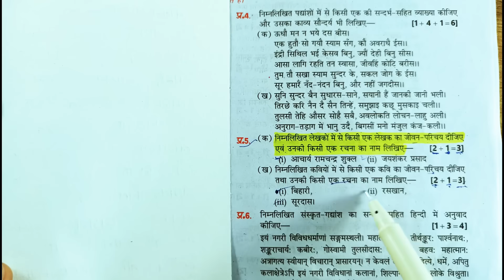surdas ka jivan parichay/surdas ka jeevan parichay/surdas ka jivan parichay class 10/jeevan parichay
jeevan parichay

Thankyou..